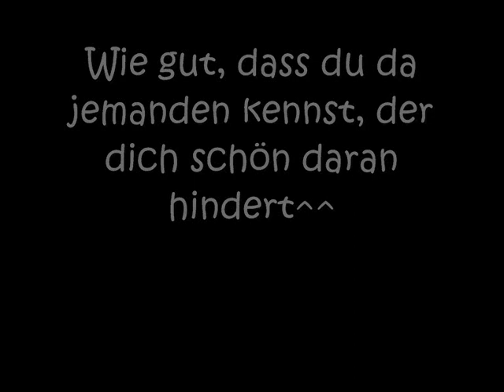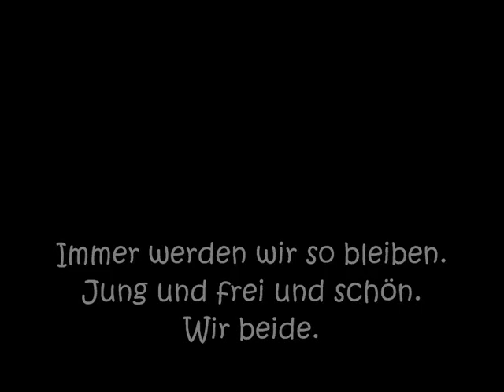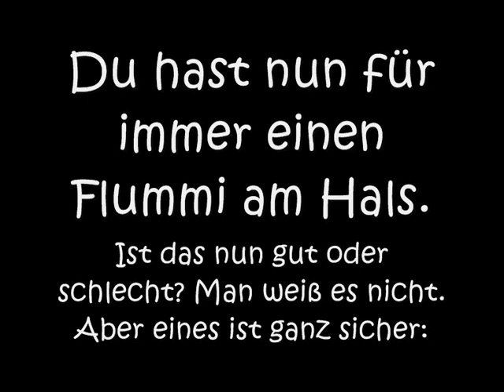Etta Birthday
Die Lebensberaterin hat Geburtstag!!!